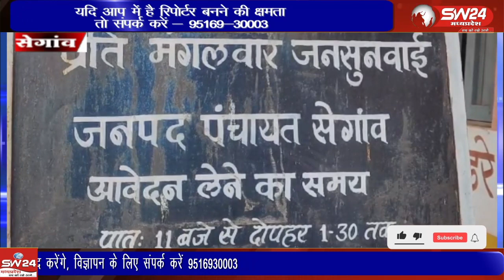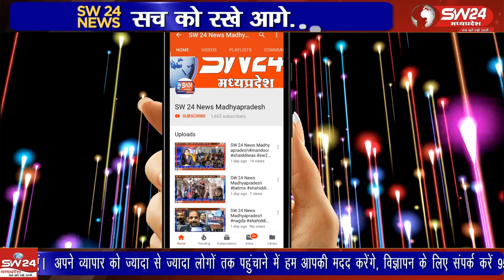मप्र शासन पारदर्शिता से लोगों की समस्या तहसील मुख्यालय पर ही हल करने के लिए तरह तरह के जतन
मप्र शासन पारदर्शिता से लोगों की समस्या तहसील मुख्यालय पर ही हल करने के लिए तरह तरह के जतन करने के साथ प्रति मंगलवार को जनसुनवाई के माध्यम से लोगों की समस्याओं को मौके पर ही हल करने का प्रयास किया जा रहा है।